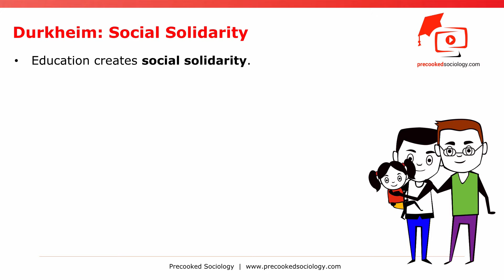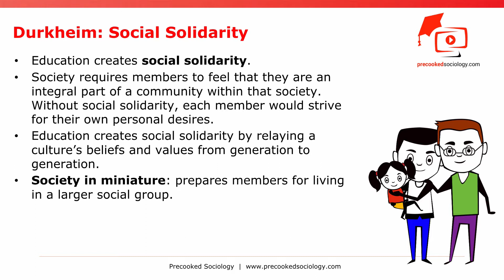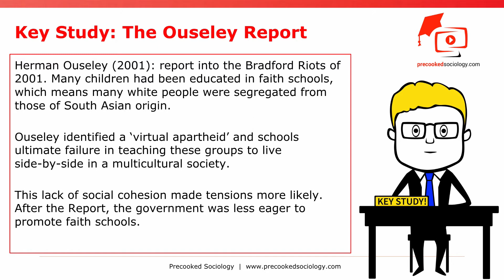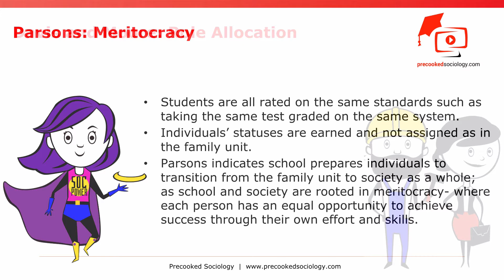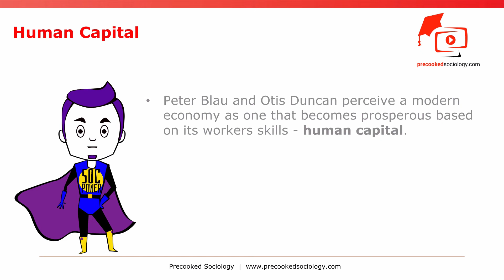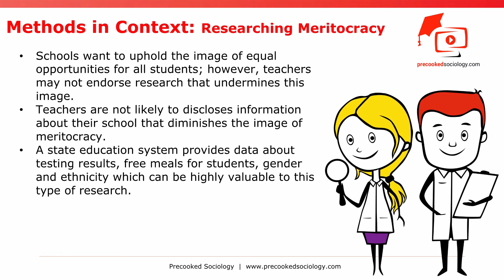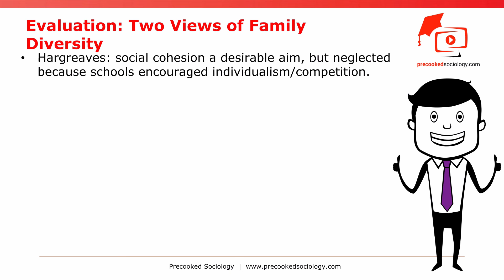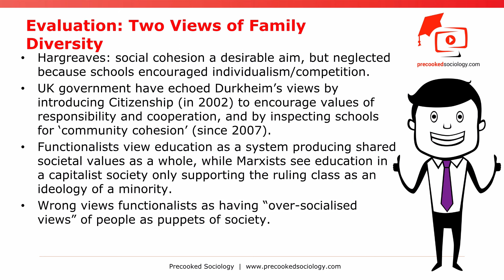What is the Functionalist View on Education? (Sociology of Education Explained)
Sociology of Education - What is the Functionalist View on Education?

See 'Note Taking Questions' at the end of this description to improve your experience.

This A-Level video explores the Functionalist view of education.

Functionalism views society as a system of co-dependent sections, such as family, economy or education; which are united through a shared culture, known as a value consensus.

Value consensus is the agreed upon values that are important to a society based on each member’s perspective.

These co-dependent parts perform essential functions for society, thus holding it together. In this perspective, there is a desire to understand how education functions and helps society succeed.

This video includes concepts and sociologists such as:

Davis and Moore
Society in Miniature
Durkheim
Parsons
Meritocracy
Social Solidarity
Role Allocation

If you want further videos on the functionalists perspectives on education or more in-depth A-Level sociology videos on the sociology of education then just click the links on this page.

 'Note Taking Questions'

How does education create social solidarity?

How is Durkheim’s views supported by Herman Ouseley (2001)?

What does Parsons mean by school being a “focal socialising” agency?

What is ‘role allocation’ and how does it work?

What are the problems when researching ‘Meritocracy’?

Summarise the evaluation of Functionalist view on education.